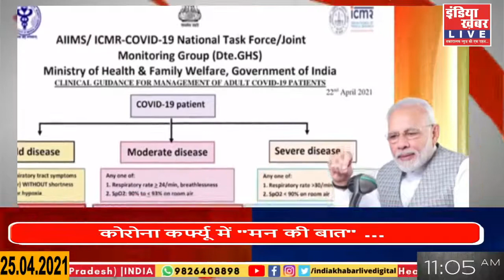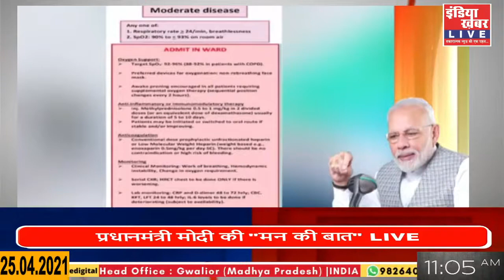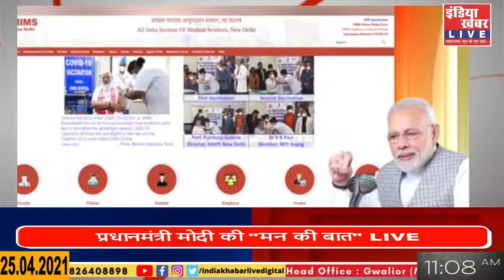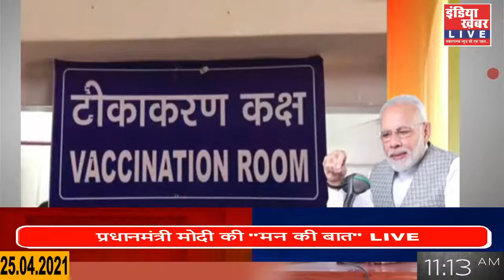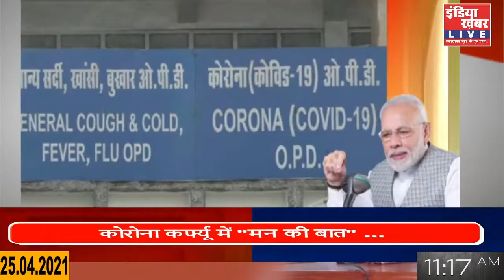प्रधानमंत्री मोदी की "मन की बात" || 25 अप्रैल 2021 || इंडिया खबर LIVE